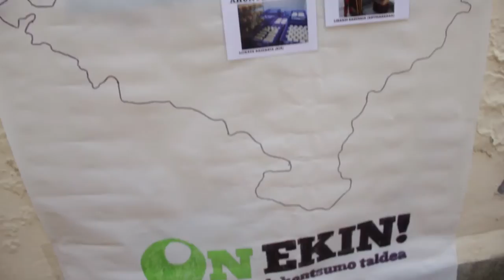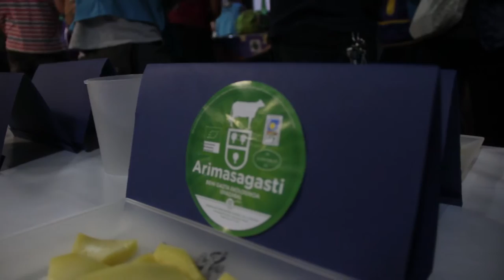Bizifesta Donostian barrena Ainguraren eskutik